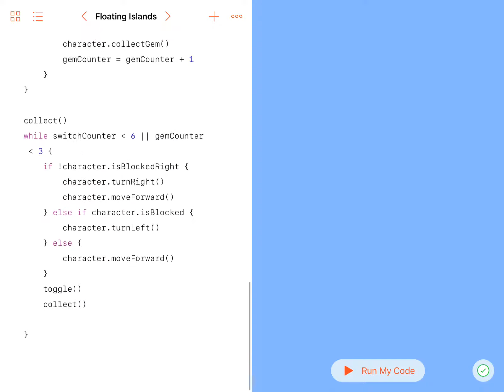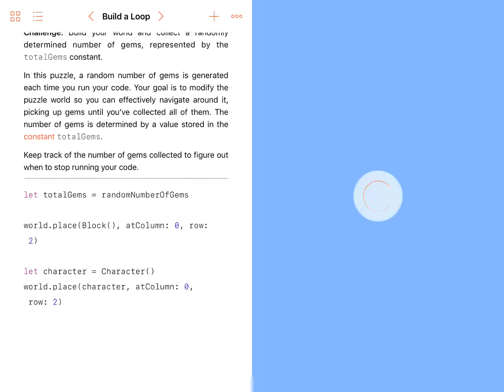World Building: Build a Loop